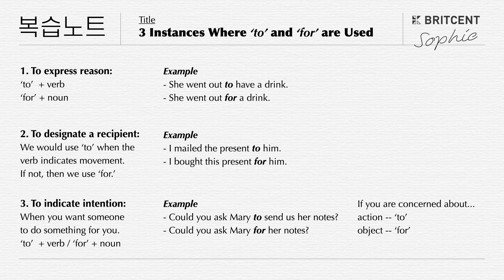to him?, for him? 왜 다르지? to와 for 한국인이 헷갈려하는 미묘한 차이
to와 for가 들어가 있는 문장들은 해석하면
거의 차이가 없어서 늘 헷갈리고 골치가 아프죠!

두 개 다 넣어서 말해도 괜찮아 보이기 때문에
아리송한 상태로 넘어가게 되구요 ㅠㅠ

이번 영상에서 똑부러지는 소피쌤과 함께
to/for를 구분해서 사용할 수 있는
대표적인 3가지 상황을 알아보도록해요!